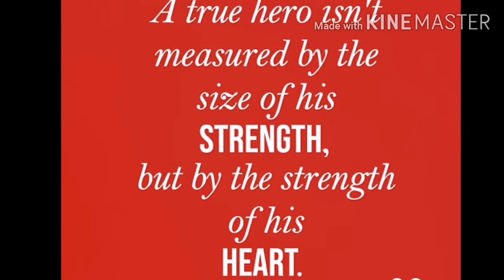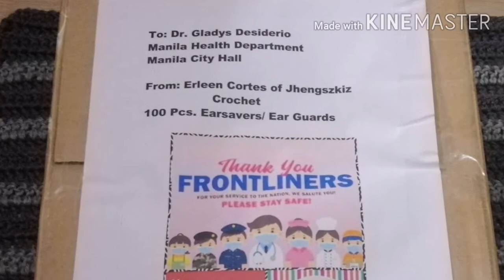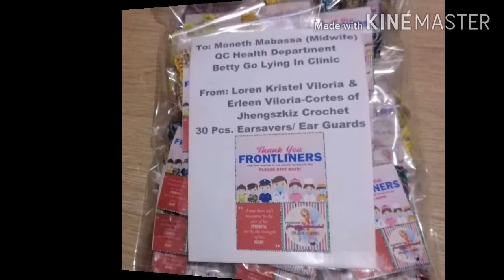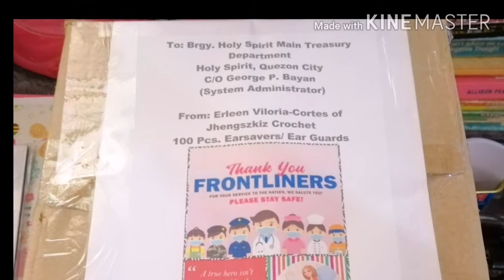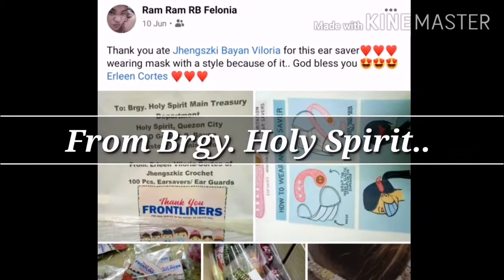CROCHET EARSAVERS DONATION PROJECT 2020 PANDEMIC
To all Frontliners in the Philippines and all the parts of the world, THANK YOU.. Your dedication, commitment and courage deserve our deepest gratitude and admiration..

You deserve all the love and respect..

Planning to open an etsy shop? Here's a link to get 40 FREE LISTINGS!

❤️JHENGSZKIZ CROCHET: INSPIRE CREATIVITY❤️